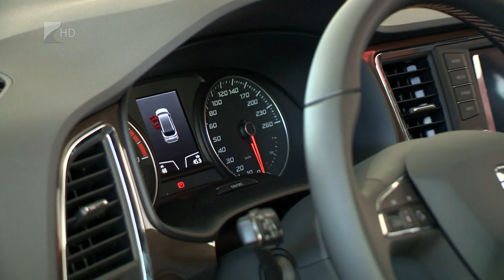Helyreállt az újautó-piac - Kölcsey Tv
Fokozatosan állt helyre az újautó-kereskedelem 2020-ban. Bár az év egészét tekintve közel ötödével csökkent az eladott járművek száma, az év utolsó időszakában már alig maradtak el a számok a 2019-es adatokhoz képest. Az ágazat főszereplői továbbra is azon dolgoznak, hogy a környezetbarát technológiákat részesítsék előnyben a vásárlók.